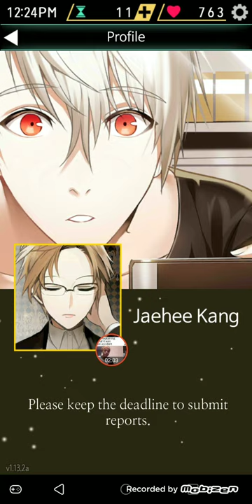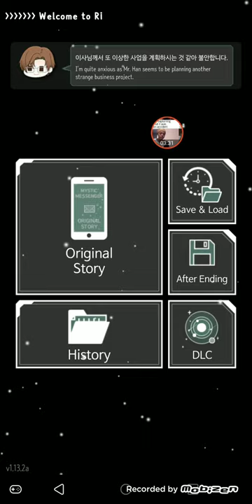I think I'm going on Yoosung's route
Mystic Messenger